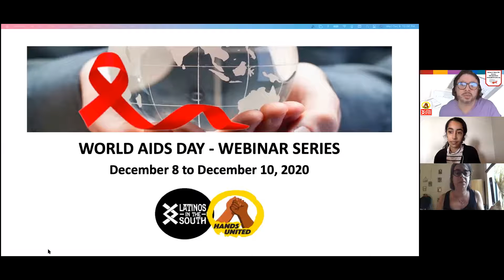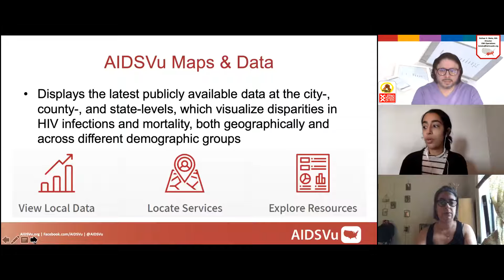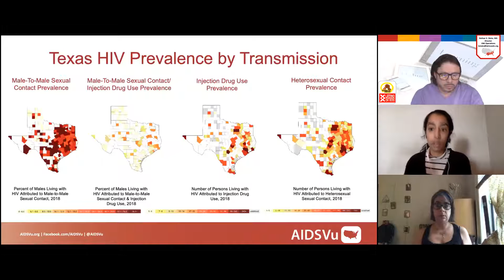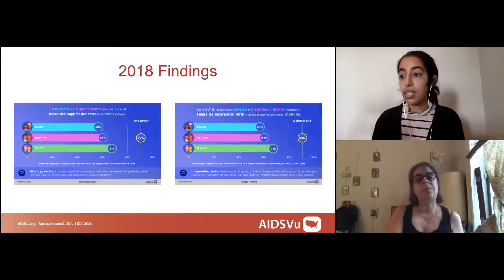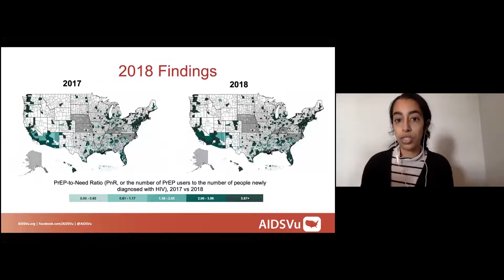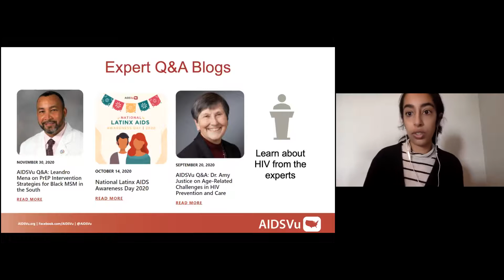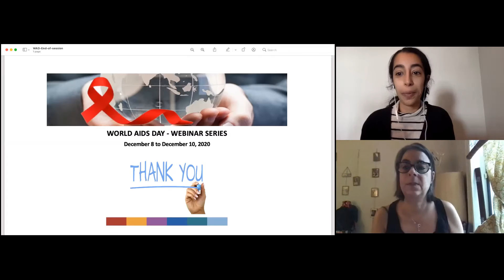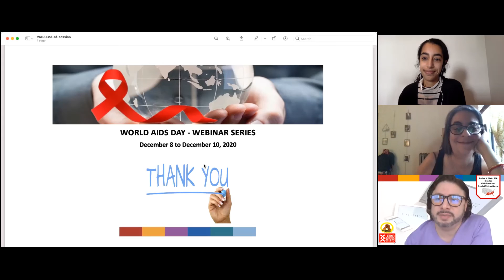Enhance Prevention with People Living with HIV through AIDS Vu (Spanish Interpretation)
AIDSVu es una herramienta interactiva de mapeo en línea que visualiza el impacto de la epidemia del VIH en diversas comunidades en los Estados Unidos para aumentar la conciencia sobre la enfermedad e informar la toma de decisiones de salud pública basada en data. Su misión es hacer que la data esté ampliamente disponible, de fácil acceso y de relevancia local para empoderar a las personas para poner fin a la epidemia del VIH en sus comunidades. Utilizando data de los Centros para el Control y la Prevención de Enfermedades (CDC por sus siglas en ingles), los departamentos de salud estatales y locales, y otras fuentes de alta calidad, AIDSVu mapea la data hasta el nivel del código postal y es un recurso confiable para funcionarios de salud pública, legisladores, proveedores de atención, investigadores y público en general.

Durante esta conversación interactiva, los participantes tendrán la oportunidad de aprender a usar AIDSVu como una herramienta para mejorar los servicios y desarrollo de programas críticos de prevención y cuidado del VIH en nuestras comunidades.